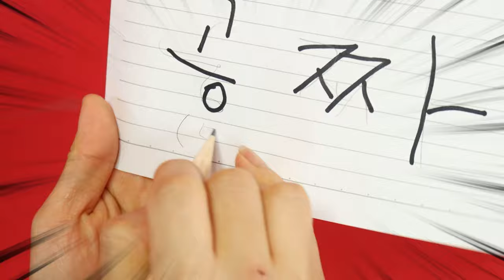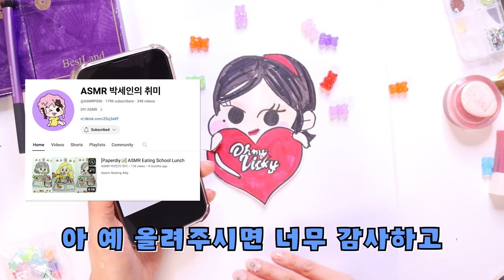진상손님 화장해주기 [오마이비키]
오마이비키 화장해주기
대 성공!